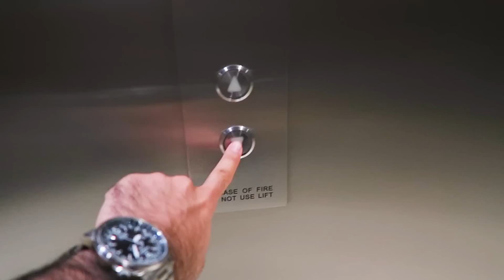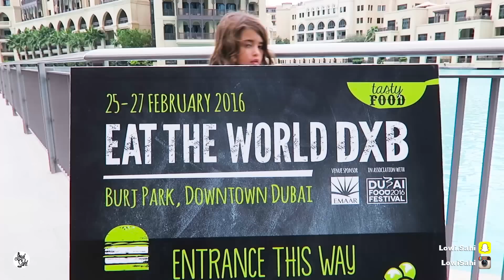أسست فرقة موسيقية مع اصحابي - I founded a music band with my best friends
Follow my vines on Instagram: @LowiSahi
Check my Snapchat: Lowi.Sahi